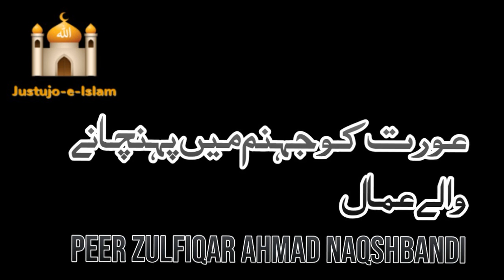Aurat Ko Jahannum Mein Pohchaney | عورت کو جہنم میں پہنچانے والے عمال | Peer Zulfiqar Naqshbandi DB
Aurat Ko Jahannum Mein Pohchaney Wale Aamaal | عورت کو جہنم میں پہنچانے والے عمال | Peer Zulfiqar Naqshbandi DB